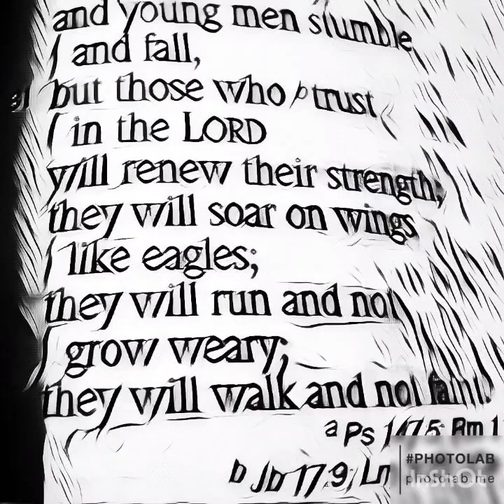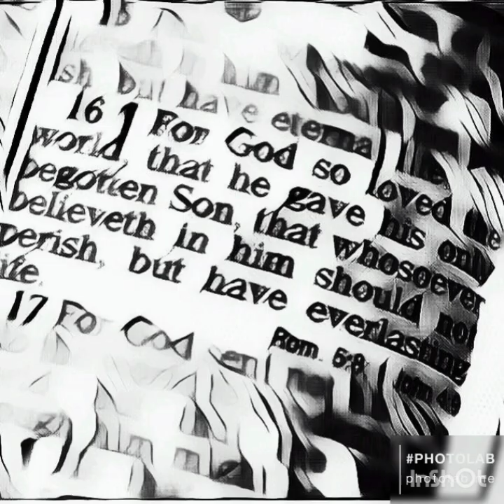Goodnight Type Beat X Prod by Inmylanebeatz 💨